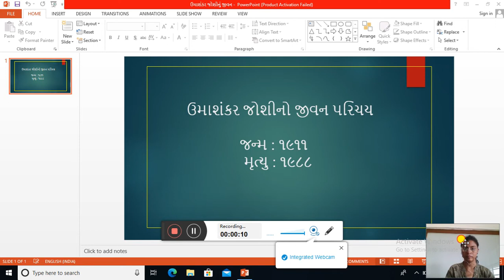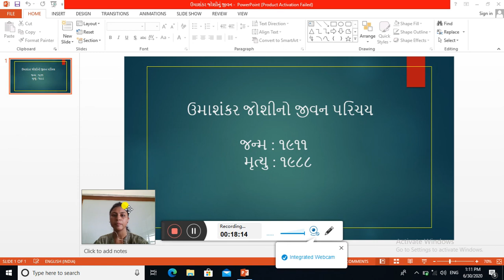ઉમાશંકર જોશીનું જીવન